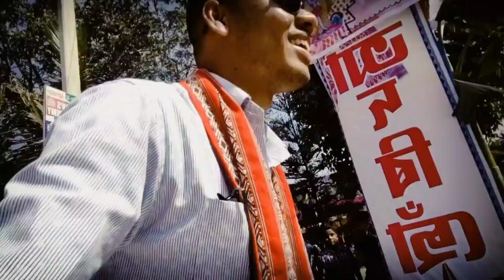জলখানা ভঠুৱাখানা মিলন সভা ২০২১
Kathalmurar Sava, Jalkhana Bhathuwa Milan sava, Kathalmurar shok , Tihu
Sava
জলখানা ভঠুৱাখানা মিলন সভা